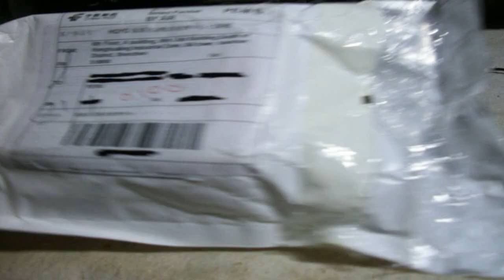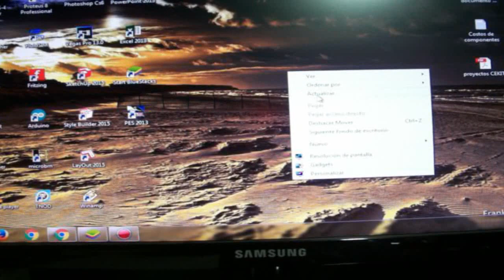Unboxing de Mouse Optical Gaming Wireless 2.4GHz